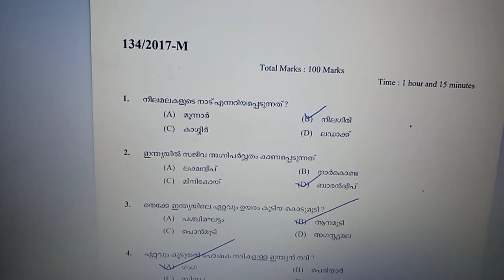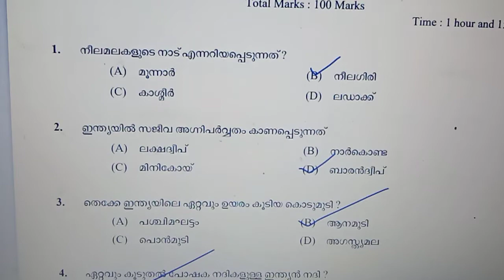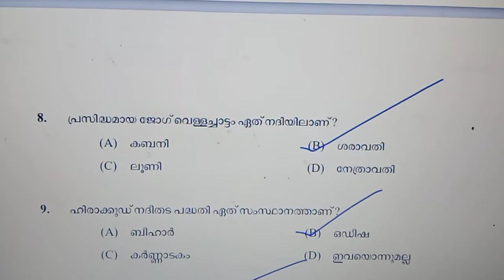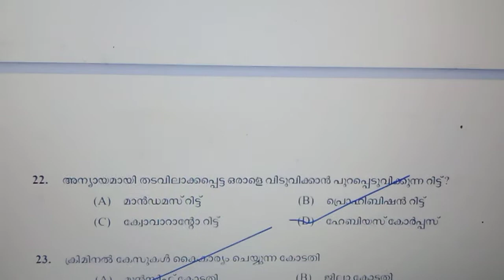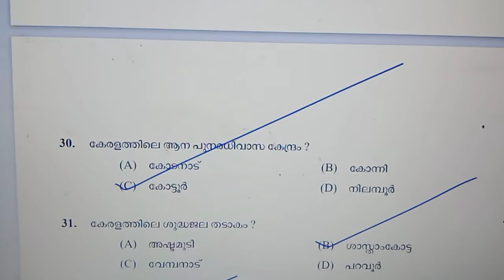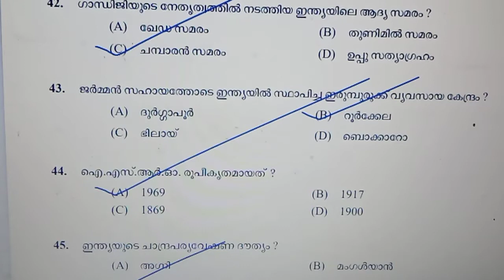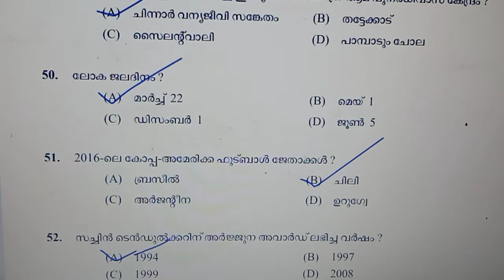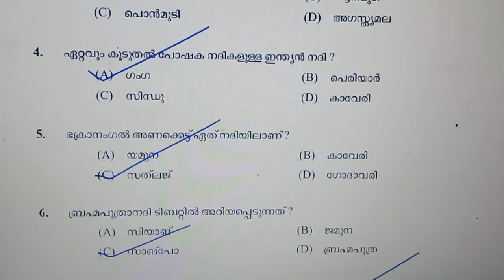||VILLAGE FIELD ASSISTANT🏕 ||GK||SHARE MAXIMUM ||